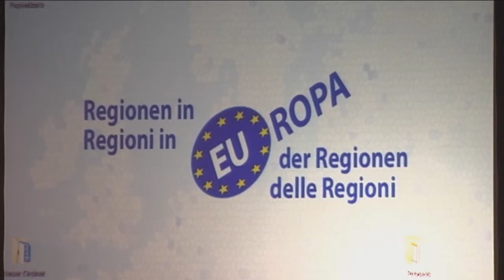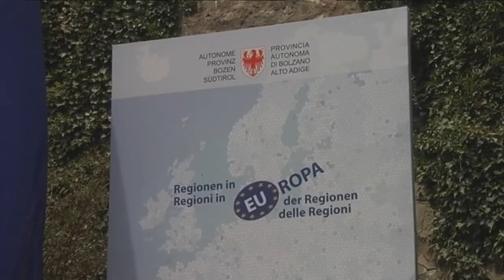Europa e Regioni: Renzi, Faymann e Kompatscher a Castel Presule